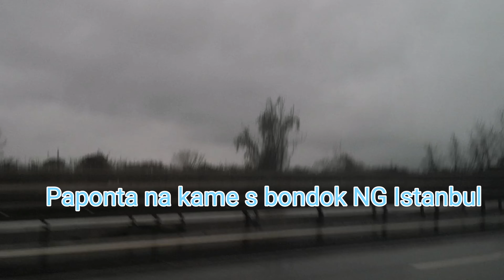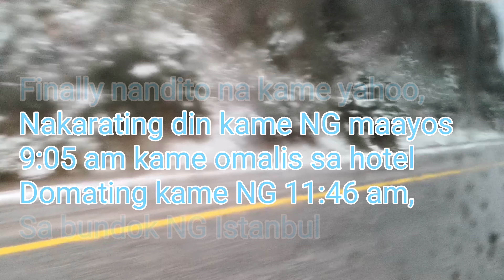Ski Istanbul Turkey dec/29/2019